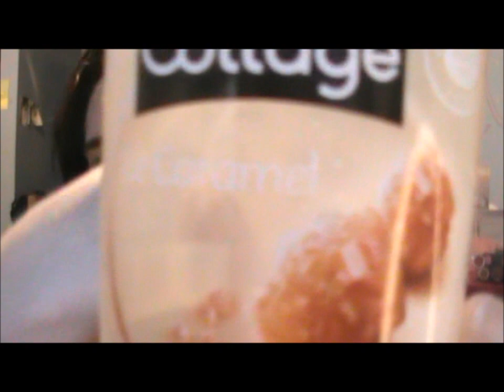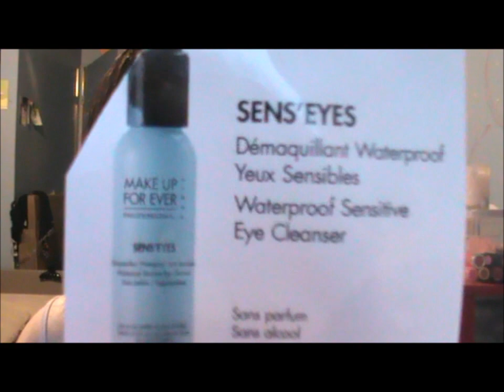Produits terminé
musique by
Neko kanon wakeshima suna on oshiro